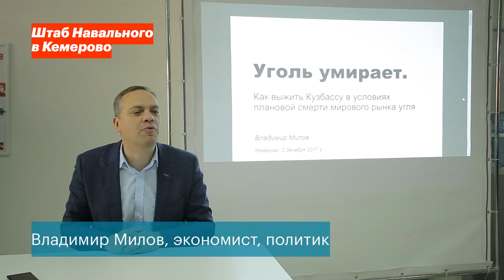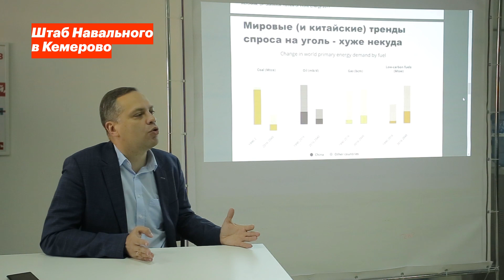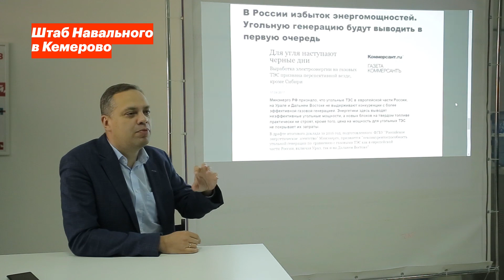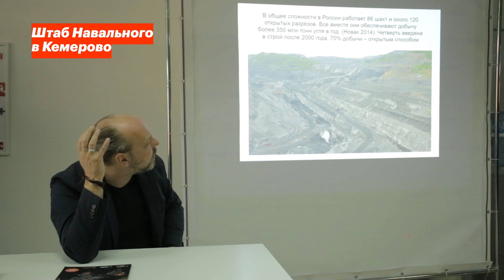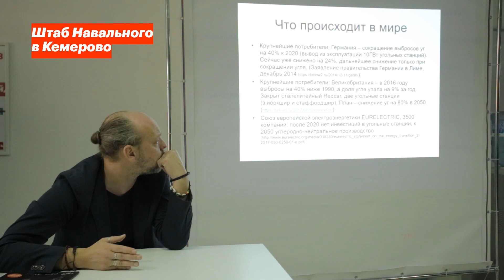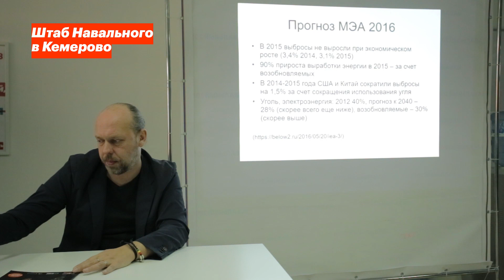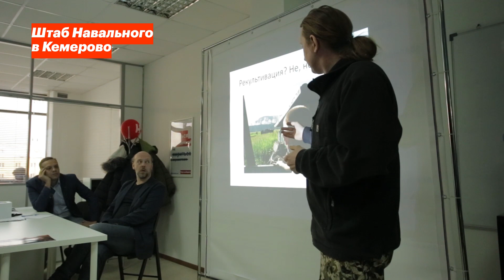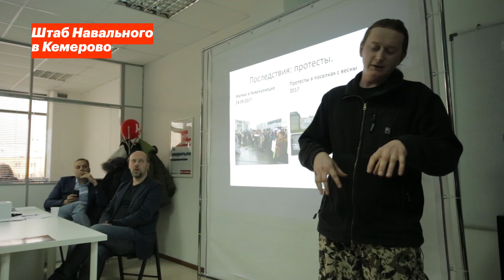Кузбассу нужно готовиться к жизни без угля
Семинар в Кемерово о будущем угольной промышленности, прошедший 2 декабря 2017 года. Выступающие:

- Владимир Милов, экс-замминистра энергетики России, глава Института энергетической политики
- Владимир Сливяк, сопредседатель движения «Экозащита!»;
- Антон Лементуев, координатор «Экозащиты» на Кузбассе (Новокузнецк)